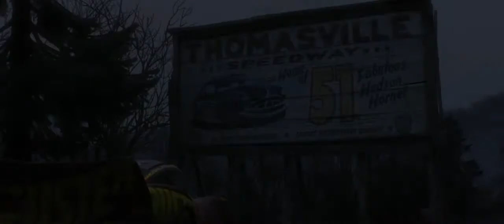Auti 3 Sinkronizirano na Hrvatski kino najava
O filmu:  Zaskočen novom generacijom trkaćih automobila brzih kao plamen, legendarni Munjeviti Jurić iznenada je izbačen iz sporta koji voli. Da bi se vratio u igru, trebat će pomoć Klare Ramirez, revne mlade tehničarke s vlastitim planom za pobjedu, nadahnuće od starog Fantastičnog Hudson Horneta i nekoliko neočekivanih preokreta. Srce šampiona testirat će se na najvećoj stazi Piston kupa gdje će se dokazati da broj 95 još nije gotov!

Za Hrvatsku verziji glasove posudili:
Munjeviti Jurić - Leon Lučev
Klara Ramirez - Martina Čvek
Špiro - Dražen Kühn
Sterling - Vilim Matula
Šlep - Žarko Potočnjak
Jura Grom - Ivan Colarić
Dasti - Ivica Zadro
Rasti - Željko Šestić
Luigi - Dražen Bratulić
Sanja - Dora Polić
Miss Skrš - Mia Krajcar
Jasna Pouzdanić - Iva Šulentić
Nenad Šajbica - Ivan Blažičko
Luiza Lom - Mirela Brekalo
Ivica Kurbličko - Nenad Pavlica
Riki Svift - Branko Smiljanić
Šik Hiks - Aleksandar Cvjetković
Guido - Goran Kuretić
Martin - Pero Juričić
Karlo Vihor - Juraj Šebalj
Hamilton - Marko Movre
Joško - Filip Šovagović
Mlađak Hitri - Siniša Ružić
Ranko Ratkapić - Marko Jelić
Doc Hudson - Ranko Tihomirović
Ramo - Ljubo Zečević
Tex - Mladen Vasary
Lizi - Lela Margitić
Satnik - Žarko Savić
Flo - Senka Bulić
Saša Spikić - Višnja Šikić
Marta Getribić - Grgur Japundžić
Šerif - Anđelko Petric
Mika Milokret - Krunoslav Klabučar
Džef Korveta - Goran Malus
Deni Servo - Lovro Ivanković
Rudi "Pista" Fergazer - Fabijan Pavao Medvešek
Brane Haubec - Goran Vrbanić
Krešo Vodotrk - Boris Barberić
King - Lovro Ivanković
Slatka Ziz - Jelena Kuljančić

Ostali glasovi u filmu:
Kim Končar
Dora Jakobović
Tihana Fraculj
Daniel Dizdar
Ana Marija Bokor